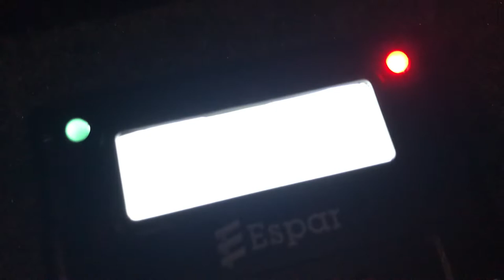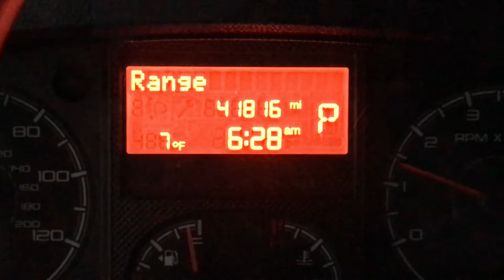Snow Kiting Van Trip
Silke & Dave take a winter campervan trip to Soldier, Idaho, in search of wind and snow.  Cross country skiing in beautiful terrain, van life with a newly repaired cabin heater in 7 degrees fahrenheit, and finally the wind comes up and snow kiting is had!